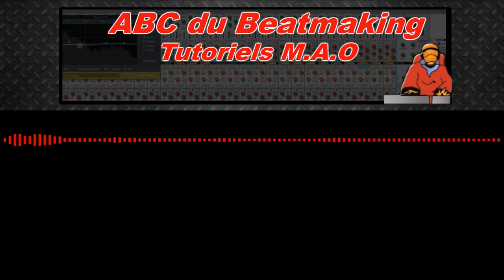ABC du Beatmaking instrumental "soul life"